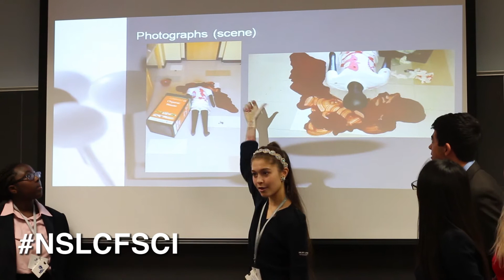Forensic Science | Session 1